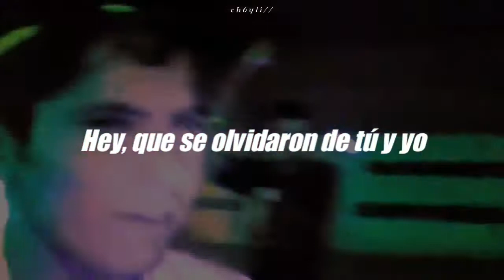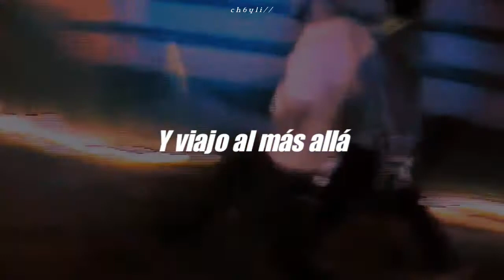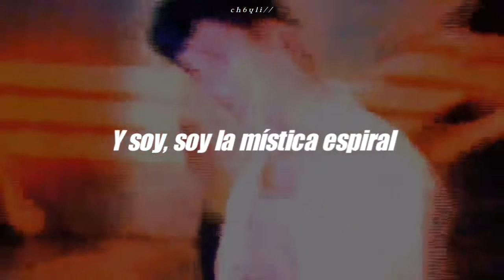Adrianigual - La Mística Espiral // Letra, Lyrics